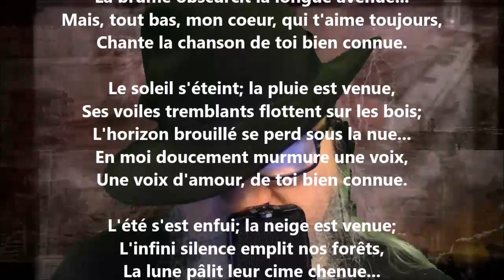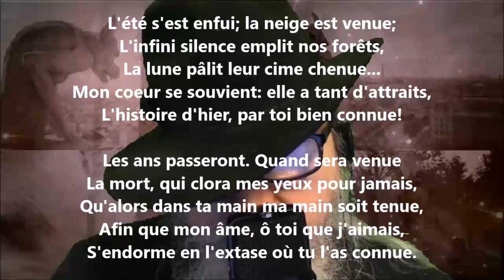Pensées d'automne - Jeanne Loiseau lu par Yvon Jean